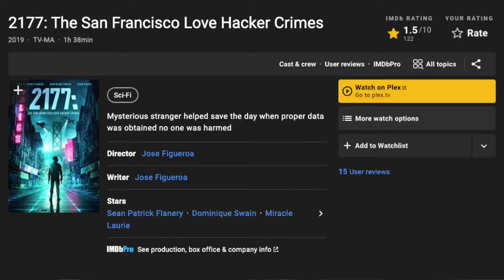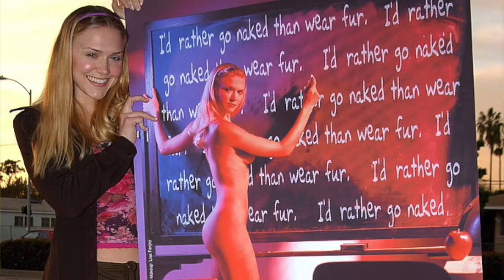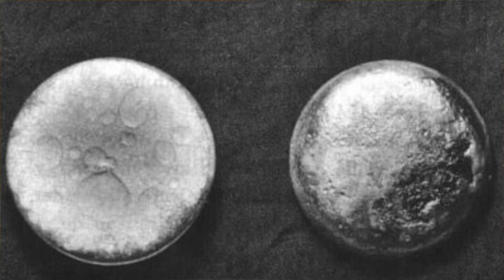"52 Weeks of Face/Off" Episode: 26 -- The Plot Thickens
In this week's episode of "52 Weeks of Face/Off", the boys of Take 2+ investigate the career of Dominique Swain. What happened to her career that prevented her from capitalizing on "Face/Off's" (1997) success? And what does it have to de with a misguided remake of "Lolita"? Find the answers to those question and more in this new episode!